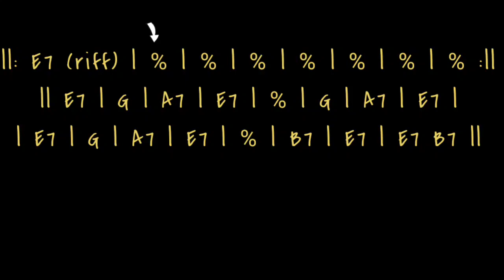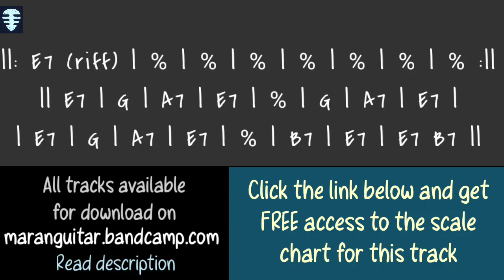Freddie King backing track | Palace of the King style Blues Jam in E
Click the link and get FREE access to scales chart for this track
Please follow Instagram: @maranguitar.tracks